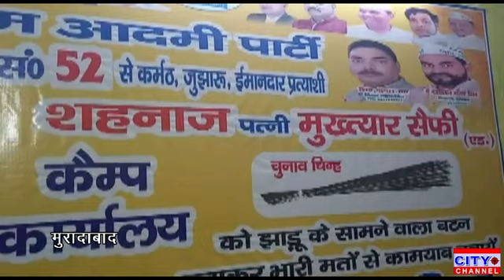वार्ड 52 से पार्षद प्रत्याशी एडवोकेट मुख्तियार हुसैन सैफी ने अपने वार्ड के लोगों से को अपील